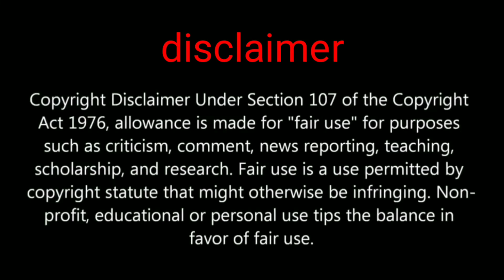pubg mobile Dacia skin coming collab with Maserati all about pubg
Hi friends in this video we are going to show about upcoming Dacia skin
this skin available in pubg mobile Chinese version but coming soon in
pubg mobile global please comment if like this skin

Daily one video all about pubg on YouTube
We are always upload news after confirm
Answer all your comment all time
Tips and tricks video all about pubg
This channel provide you all news first
 this channel is not support any hacking